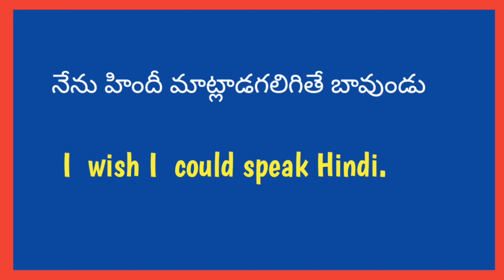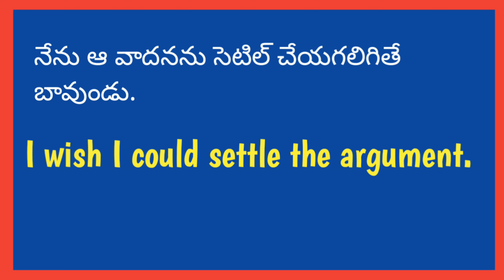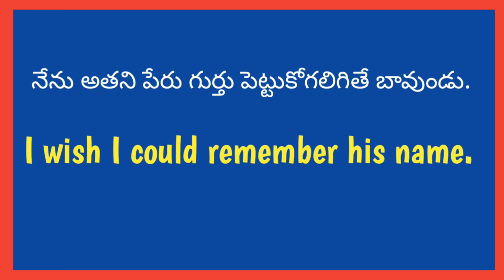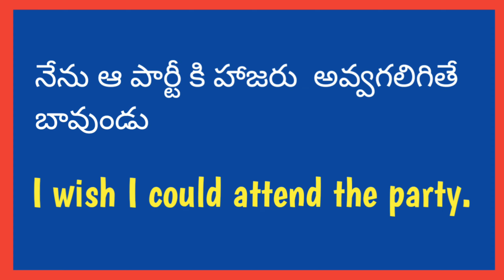I wish + sub + could + V1|| Spoken English through Telugu